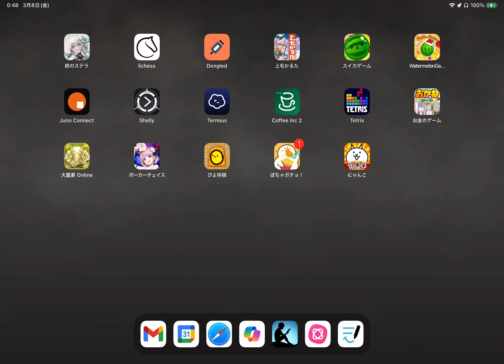スイカゲーム 2024/03/08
スイカゲーム BIGクッションBOOK (バラエティ)
↓Amazon

スイカゲーム シャカシャカ アクリルキーホルダー

ゲームで使用しているiPadはこちら！

↓こちらも合わせてご視聴ください。